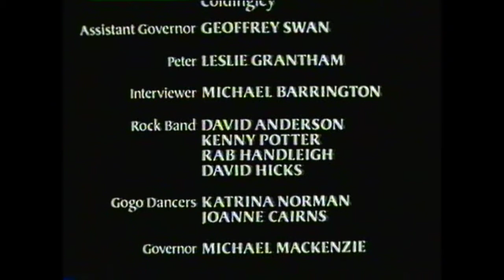Knockback - BBC TV 1984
Knockback was a feature film, made by the BBC.
This is a short clip of the scene where I am in the band on stage, with the V shaped guitar.
Leslie Grantham is one of the prisoners and Sean Connery's brother plays a prisoner.

Knockback is based on a true story about the first man to be sentenced to life imprisonment in the UK for murder following the abolition of capital punishment. Female prison worker Sylvia falls in love with Alan, who spends most of his sentence in solitary confinement. She lobbies Parliament on his behalf, and after seventeen years, he is released. Written by James Malone